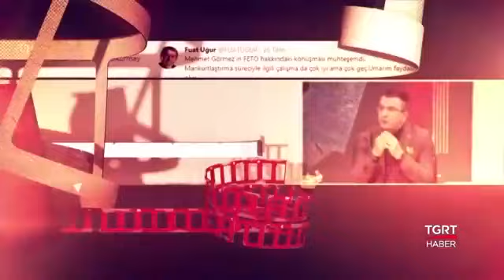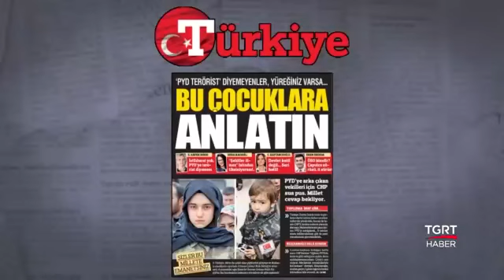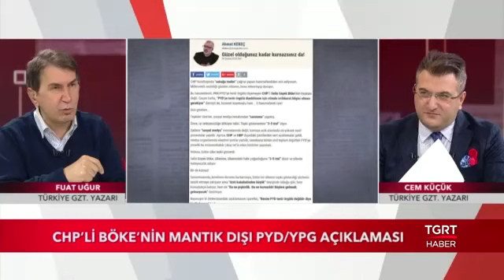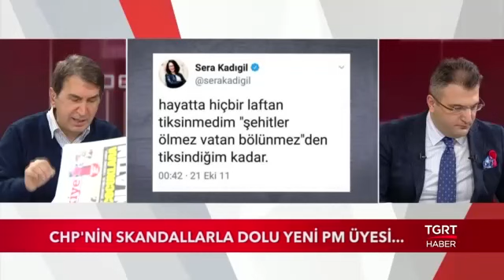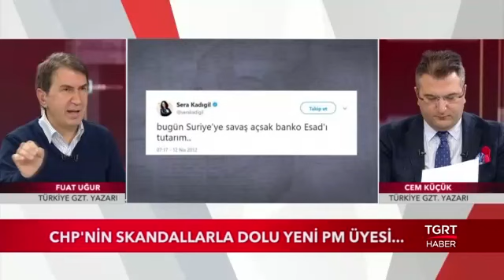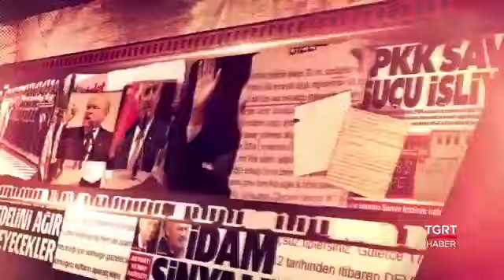Medya Kritik - 6 Şubat 2018